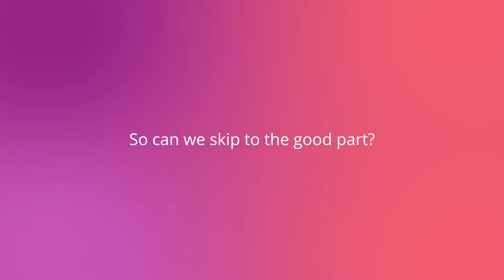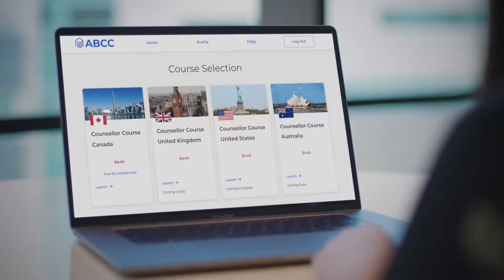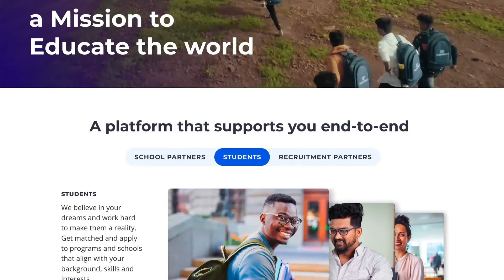ApplyBoard's 2021 Highlights! 🎉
2021 has been a year like none other at ApplyBoard. We experienced immense growth, launched innovative new solutions to support our recruitment partners and partner schools, and continued to positively impact our students' study abroad dreams. Join us as we take a look back at some of the milestones we achieved this year.